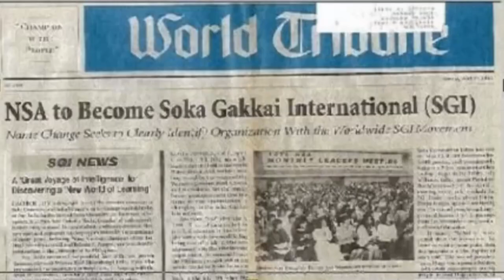Black Man Explains Why He left SGI Buddhism: Lecture by Anthony "Amp" Elmore Sr.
In 1974 I Anthony "Amp" Elmore joined the NSA/SGI/Nichiren Shoshu Buddhist Sect.  I departed the SGI before the SGI/Nichiren Shoshu split. One of the experiences in my personal life was making SGI leader Daisaku Ikeda my "Master and Buddhist Teacher."

I was more than and SGI member, but I was a part of the SGI Buddhist family.   Part of my dream was to become a a "World Karate/KIckboxing Champion" and clearly I benefitted immensely via my SGI Buddhist.  As a Kickboxer whenever I would travel throughout the world I would connect with SGI members and I would find love and family.

In 1983 I fought in "Gary Indiana" where I met the "Amazing Bailey Family."  The Bailey family was remarkable in that you had a "Black Family" practicing Buddhism and thriving. The last that I heard years ago Dr. Akami Bailey was an SGI Women's Division Chief.  I remember when she was in college.

The most remarkable Buddhist Woman that I have ever met in my life was her sister Almeda Bailey.  This family was half Black and Japanese and the most dedicated Black Buddhist in America.  I Anthony "Amp" Elmore was a Black man who came out of the "Black Revolutionary Movement" and we dedicated our life to the "Black Cause."

When I met Almeda Bailey she was a woman who you could only dream about.  She was young, beautiful and the most dedicated Buddhist I ever met in my life.  Almeda Bailey was the only Black Buddhist who I could  not "Touch."  I was a very strong SGI member.  Almeda was a genuine honest and dedicated Buddhist leader whom I have the highest respect.

Almeda and I were not just friends we dated.  This young woman not only did her Buddhist SGI duties she was a real "Superwoman" we was a respectful Girlfriend and Buddhist leader. Her SGI duties would have her working late into the night.  After meetings when I saw her she gave me her time. Early in the morning she would beat me up and 1st doing her morning prayers.  There was nothing fake about her or her sister they were dedicated.

One Thanksgiving the family spent a weekend at my home and Memphis as their father whom came from a small town in Arkansas.  In regards to the SGI my dating Almeda Bailey put me about as high on the SGI structure as one can reach.

Almeda Bailey became the 1st paid Black SGI member in America.  She was a staff member.  I lived to watch the structure of the SGI change.  They got rid of the Black leaders and replaced them with Japanese.  In Memphis they brought an SGI man by the name of "George Kusaba" who was an SGI Territory paid leader.  George Kusaba reshaped the Mid-South area whereas he brought the SGI in Memphis in line with the SGI International Organization.  In Memphis they removed all of the local leaders and we were national or rather "International."

I turned to Almeda Bailey and she had me write a letter to SGI leaders in Japan. Let me be clear I loved the "SGI" with my heart and Soul.  My SGI practice and my continuing with the SGI was a "Matter of Conscientious."  I read the book "Malcolm X on Afro American History" whereas I learned that the Buddha Shakyamuni was Black.

SGI leader Daisaku Ikeda wrote in his I think it was a 1986 book "The Living Buddha" that the Buddha was from an "Indo-Aryan Cultural Sphere."  In my personal life Daisaku Ikeda was my "Master and Teacher."   After research into Buddhist history I had to live with the fact that the "extrication of Black Buddhist history" from the Buddhist teachings was an acceptance of "White Supremacy and Racism."

No matter how dedicated a Buddhist I could be in the SGI the fact that the SGI  and all of the Nichiren Sects extricated Black History, culture and language from the Buddhist religion was an assault of Black people.  Imagine how must I respected Almeda and the Bailey family and all of my SGI family.  The point is we must challenge racism and White Supremacy and we must live with truth.  I could never sell Black people on the Japanese Nichiren Sect knowing they all promote the "extrication of Black Buddhist History.

In my personal case I had to stand along on principle.  I would rather stand tall and along with dignity that to stand in quiet in shame.  .